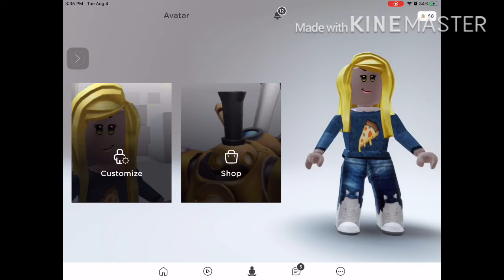No face face on roblox